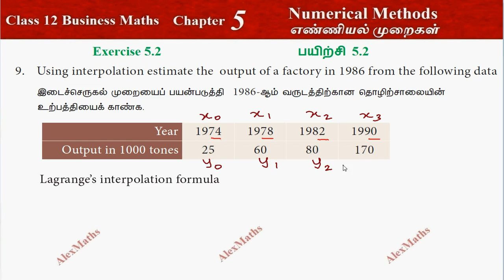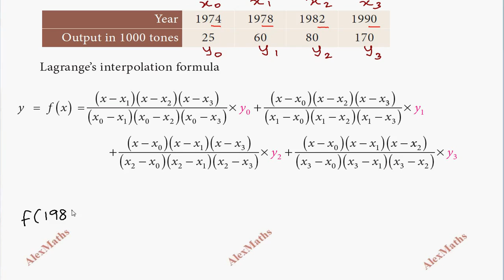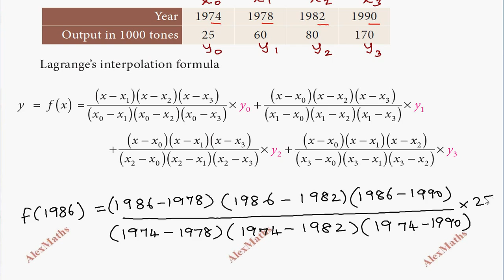TN New Syllabus Class 12 Business Maths Chapter 5 Exercise 5.2 Q.No.9 Numerical Methods Chapter 5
Numerical Methods Class 12 Business Maths